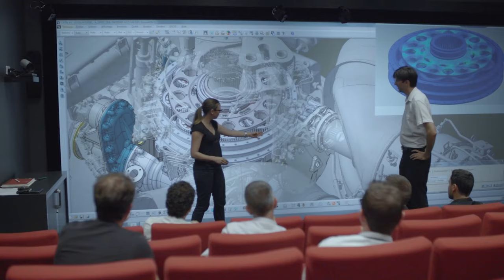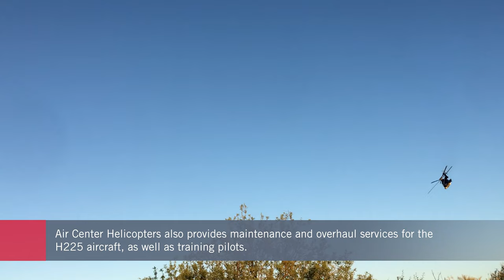Airbus H225 Super Puma Helicopter Demand Soars with New Missions – AIN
After resolving safety issues that undermined the aircraft’s original role as a people carrier for offshore oil workers, Airbus’s H225 Super Puma family of helicopters is busy once again in new roles. Air Center Helicopters, which is supporting the manufacturer with technical support, is deploying the aircraft in roles such as firefighting and supporting NASA space missions.